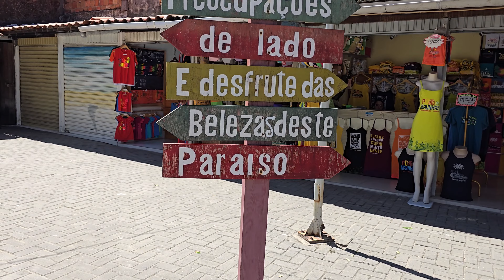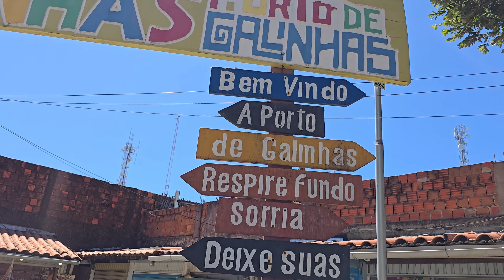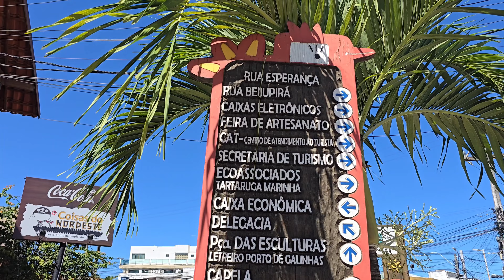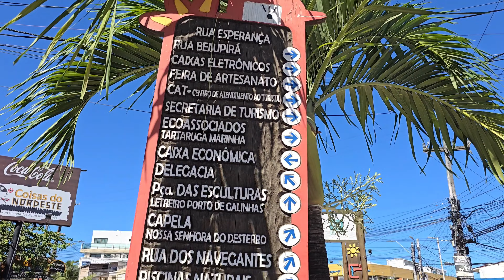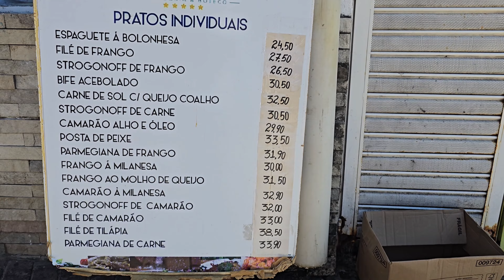COMÉRCIO DE PORTO DE GALINHA IPOJUCA PE